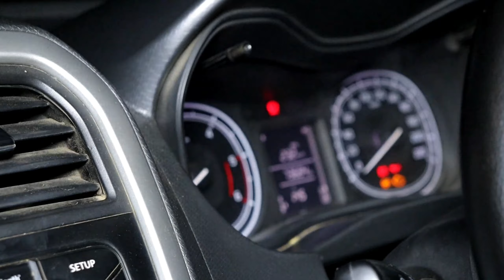Real Ghost Walk On Road - गाड़ी के ऊपर आ के खडा हो गया - मरते मरते बचे - ek rahasya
▪️Hello dosto aaj ki is video me ham ek aise location par hame devil ka attack hua hai

You should not rely upon the information in the video as a basis for making any decisions. Whilst we try to keep the information up to date and accurate, channel makes no claim of any kind about accuracy , reliability, suitability or availability with respect to the videos, locations or any related content contained on ek rahaysa channel for any purpose. Any reliance you place on our content such as visiting a w Hounted Place and likewise is not encouraged. Anything you may choose to do with the information obtained from our content would be at your own risk and is not recommended by channel ek rahasya . We will not be liable for any potential outcomes that you may encounter.